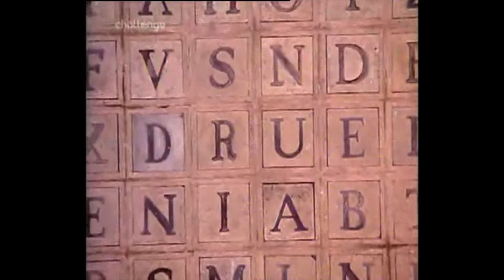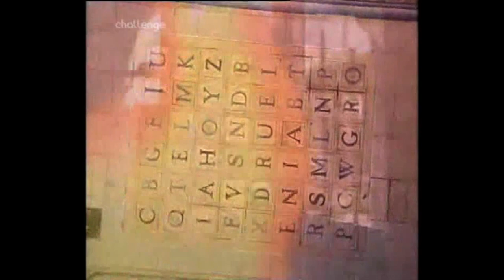Fort Boyard UK - S2E5